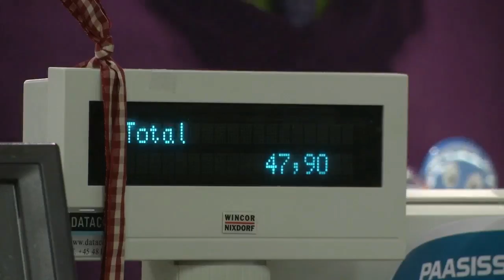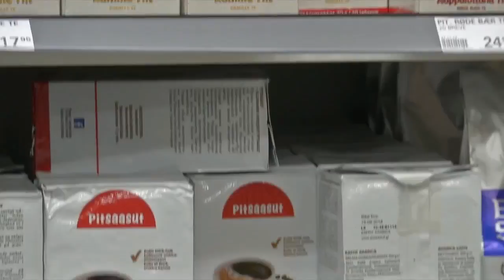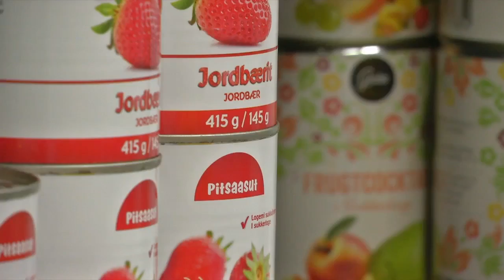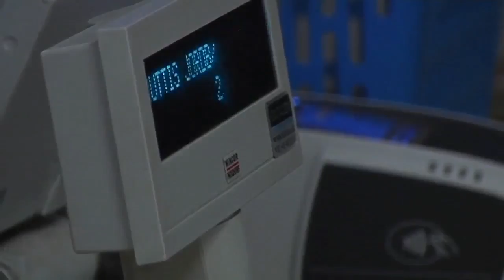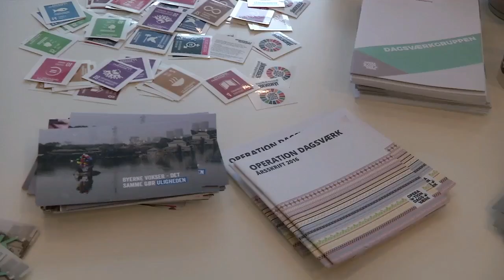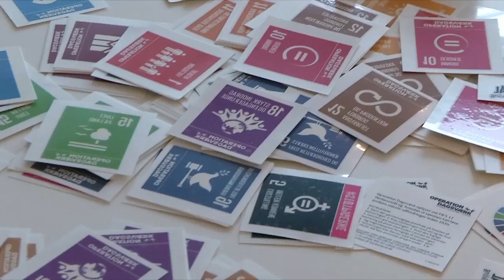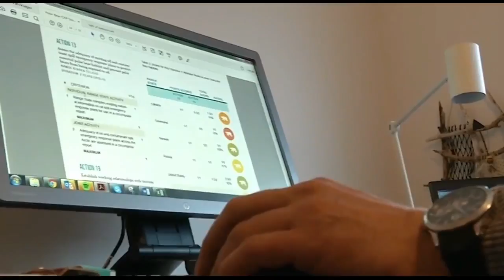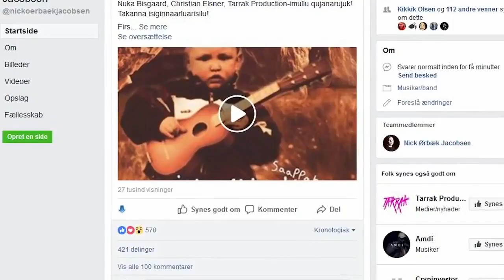Qanorooq Weekend Sap. ak. 5, 2018